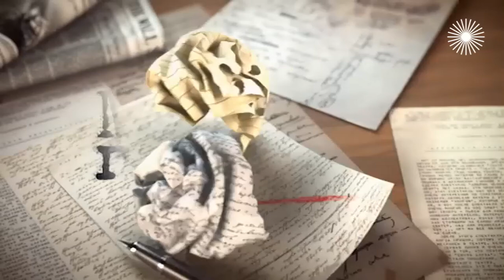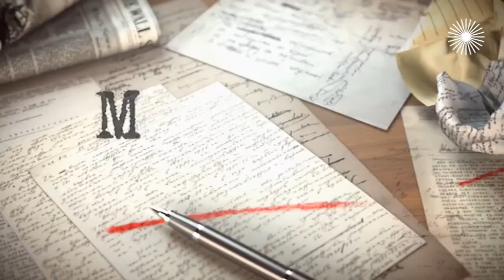Екатерина Волкова. Интервью с актрисой о современном театре, роли Айседоры Дункан и сложных мужчинах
Екатерина Волкова в выпуске ток-шоу "Мой герой" рассказала, как попала во МХАТ им. Горького и что сегодня происходит в театре, какой булгаковский образ не отпускает вот уже 25 лет и как сыграть Айседору Дункан, зачем даёт живые концерты и почему на съёмочной площадке может работать только в атмосфере любви, а также как передать ход партнёру по сцене и почему всегда выбирала для себя сложных мужчин.